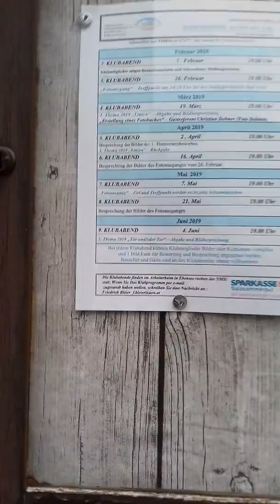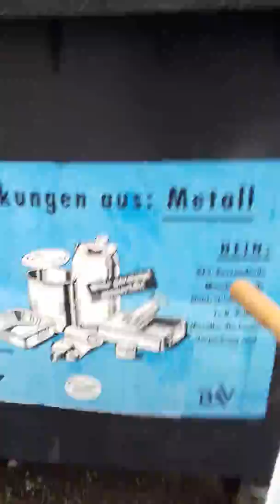สวัสดีค่ะวันนี้ยายขึ้นรถไฟกลับบ้านแต่หัววันเลยพาชมหมู่บ้านของยายปลาจ้า😄😄✌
ยายปลาพาชมหมู่บ้านEbensee 😀ฝนหยุดตกชั่วคราวเลยพาชมบรรยากาศในหมู่บ้านจ้า✌✌😆😆